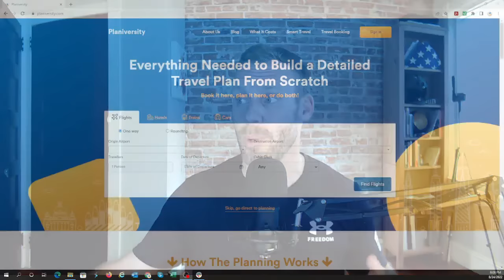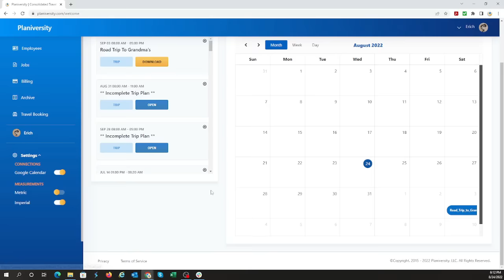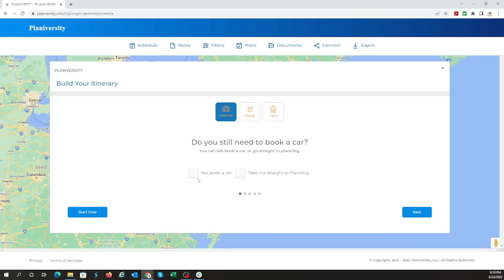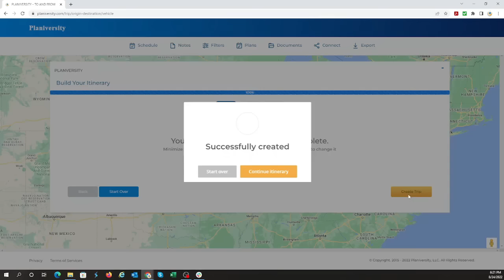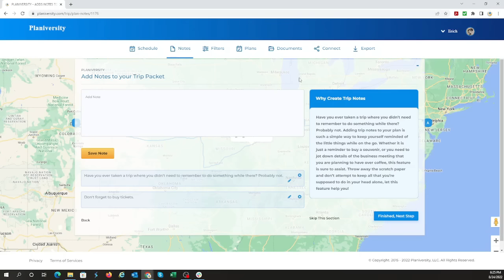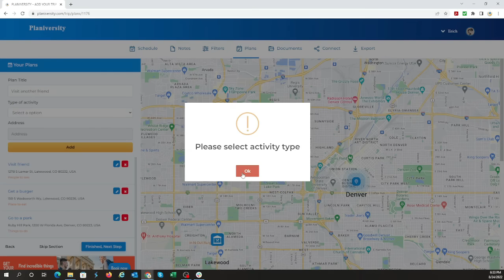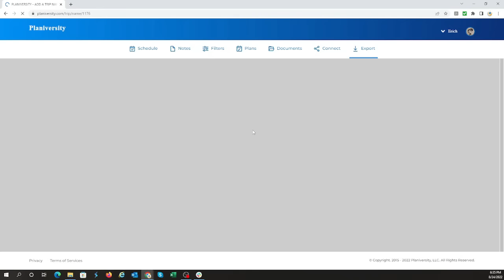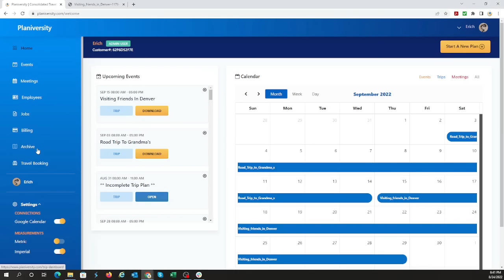Simple to Use Travel Planning Service!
With all of the raving about how great of a service Planiversity is, we never really go into detail about the points that make it so great. In this video we walk through the trip planning process from start to finish, explaining every step along the way. You've never seen a travel planning service as easy to use and that makes travel planning as fun of an experience.

Travel doesn't have to be stressful, but often we make it so. Information is the one thing separating us all, and the more we know, the more we understand about our surroundings. Travel is no different. Embark with us on a mission to discover the ins and outs of the travel and make your experience a more enjoyable one.